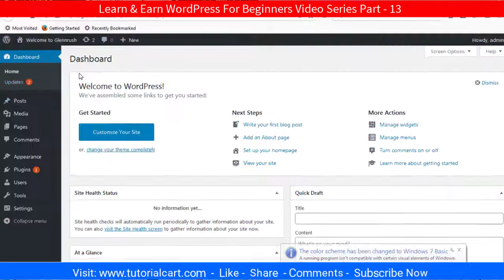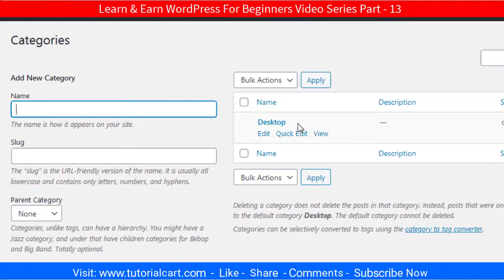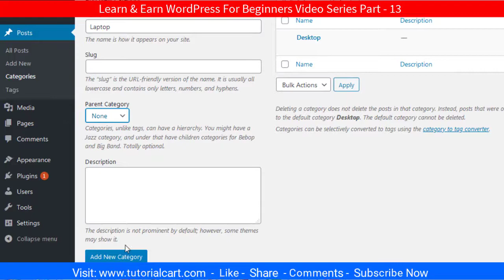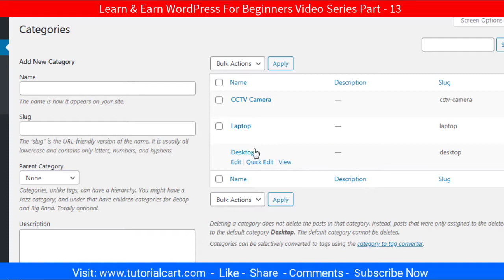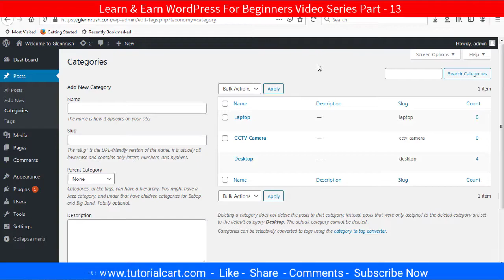What Is Category In WordPress 🔥 How To Add Edit & Delete Categories Part 14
What is category in WordPress and how to add, edit, & delete categories in WordPress step by step tutorial in Hindi?

Cheap Laptop:
Hard Drive:
Pen Drive:
LED Light:
DSLR Camera: